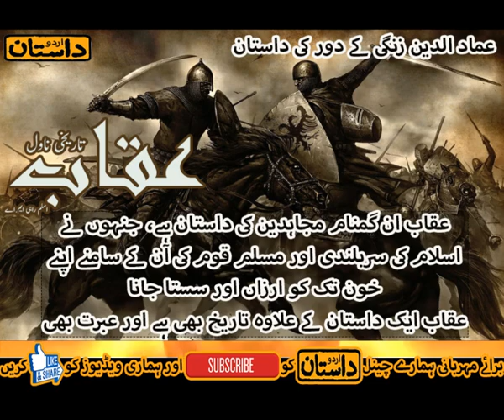(32) Uqab Urdu Novel, by Aslam Rahi M.A (Urdu Dastaan) HINDI/URDU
Description:
Aslam Rahi MA is the author of the book Uqab Novel . Like other novels, it is also a history book. Aslam Rahi MA is a famous novelist and story writer. He authored more than one hundred books and novels.

This book contains the story about the time of Crusade wars. An Arab young man went to Turkistan and faced some disaster situation. He struggled very hard but remained satisfied in the end. I hope you like the book Uqab Novel Pdf and share it with others.
چینل اردو داستان کے مکمل ہونے والے ناول

(URDU DASTAN)

Category
People & Blogs
License